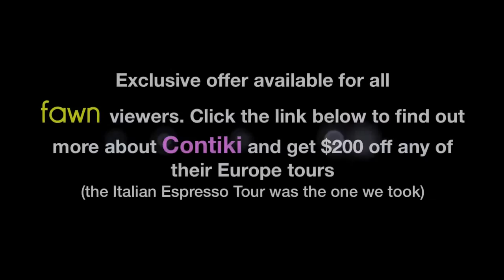Luscious Lips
This is a mirror of a video made by MichellePhan. This channel serves as an archive for many different channels dedicated to the discussion and promotion of fashion and makeup.